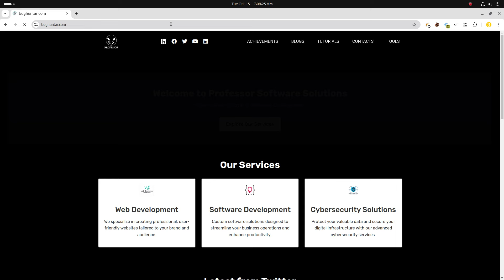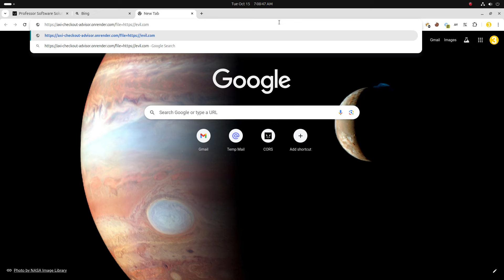Exploring CVE-2024-8021: Essential PoC for Bug Hunters | Professor Software Solutions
Welcome to Professor Software Solutions! I am Professor the Hunter, your trusted partner in software development and ethical hacking. In this video, we’ll delve into CVE-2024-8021, presenting a comprehensive Proof of Concept (PoC) that highlights the intricacies of this vulnerability and its implications within the HackerOne Bug Bounty Program.

Join me as we explore how to effectively identify, report, and exploit vulnerabilities, enhancing your skills in cybersecurity. This video offers valuable insights for aspiring bug bounty hunters and ethical hackers looking to deepen their understanding of the bug bounty landscape.

Don’t miss this opportunity to elevate your bug hunting expertise and navigate the world of ethical hacking with confidence!